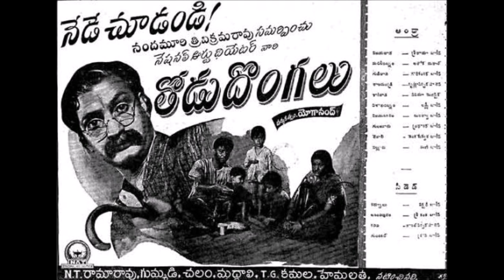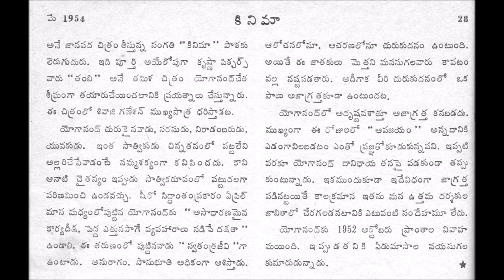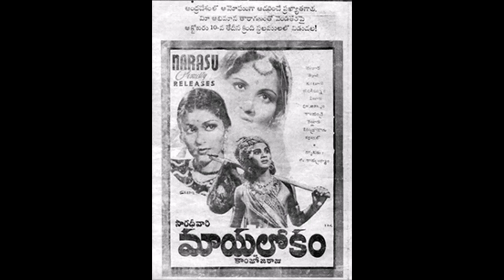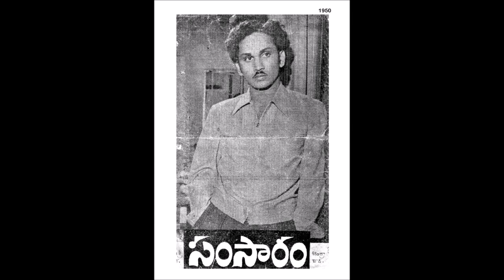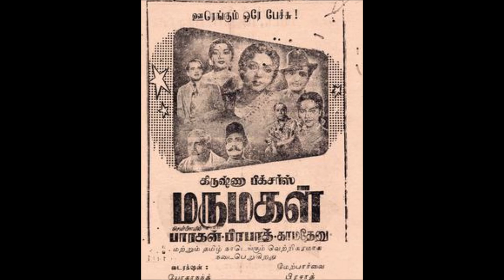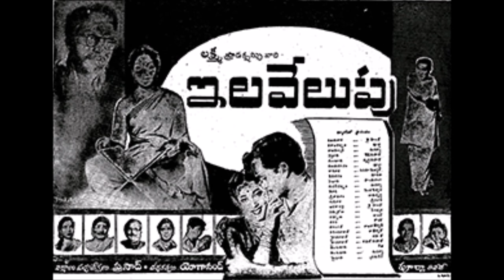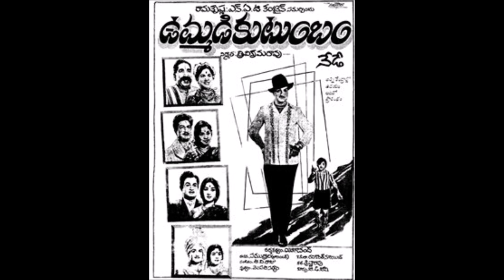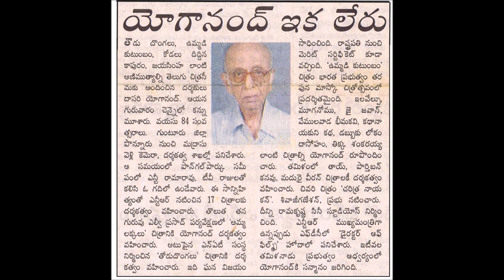Director D. Yoganand - వైవిధ్యభరిత చిత్రాల దర్శకుడు డి. యోగానంద్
D.Yoganand (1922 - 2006) directed more than 40 movies (Both Tamil and Telugu) in his 30 years of film career. He directed 16 of NTR films. All famous heroes of those times - NTR, ANR, Gemini Ganesan, MGR - acted in his direction. Jayasimha, Madhurai Veeran, Ilavelupu, Ummadi Kutumbam are some of his hit movies. KiranPrabha narrates the interesting episodes of D.Yoganand's film and personal life.